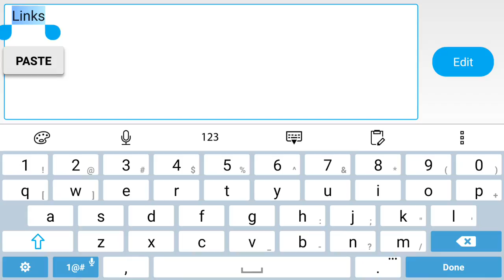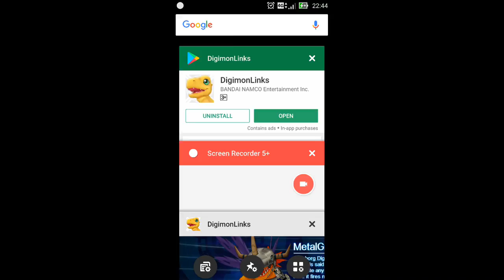15 Minutes First Look Gameplay - DigimonLinks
15 Minutes First Look Gameplay - DigimonLinks

In Digimon Links connect both the real and digital worlds!

All your Digimon favorites come to life in Digimon Links! Grow stronger with the bonds you form with your Digimon, and find out the cause of the disturbances in the Digital World!

Game Details
Take part in fierce 3-on-3 command battles!
Lead your Digimon to victory as you make use of their Leader Skills, Signature Skills and Legacy Skills! With an awareness of their Attributes and Resistances overwhelm your foes.

Build Your Farm and Raise Digimon
Take a break from battles as you create facilities that enable you to power up your Digimon. Make use of various added effects, return to battle and seize victory! With a whole range of facilities available, this is your opportunity to create your very own, unique digi-space!